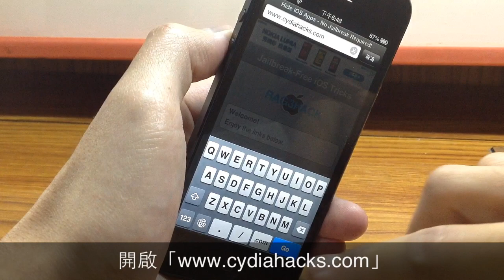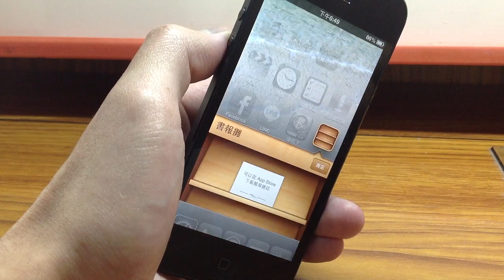免 JB 越獄隱藏書報攤、Passbook、提醒事項等 iOS 內建軟體